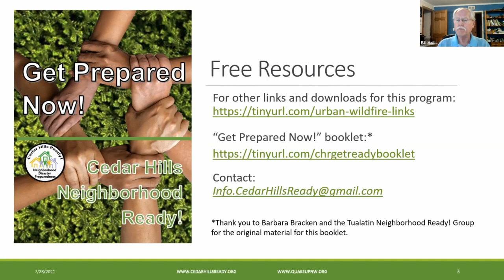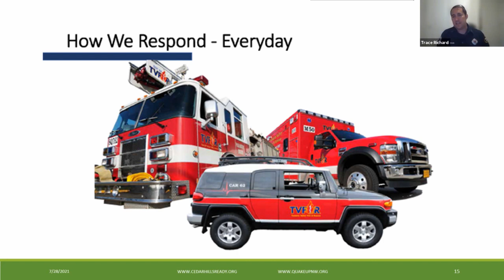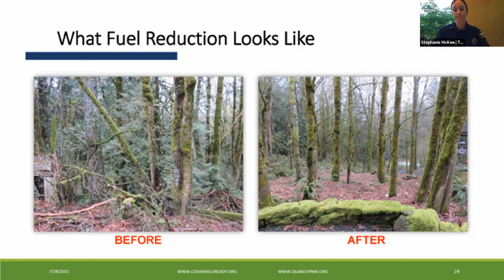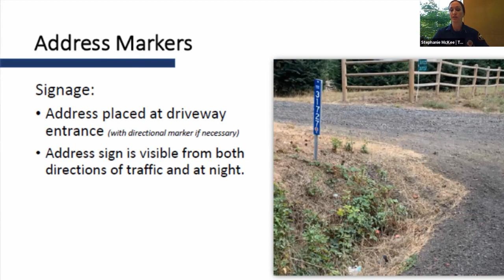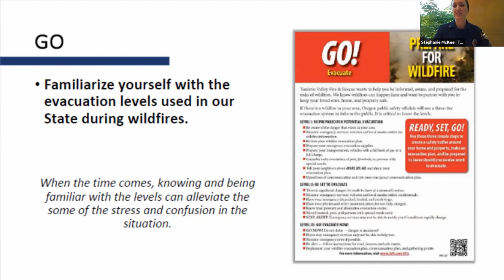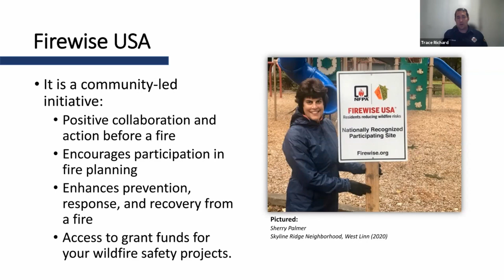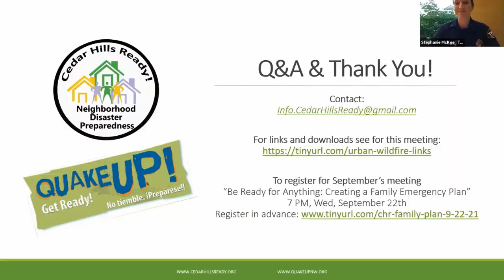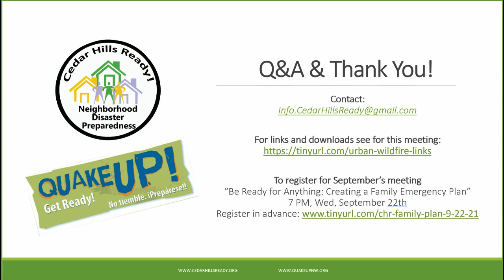Worried about wildfires? How to protect your home & family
Remember wildfires and evacuations in recent years?  Unprecedented droughts and coast-to-coast heat domes are fueling extreme heat and wildfires in Oregon and the Pacific Northwest. Are you ready to escape the heat and subsequent mega fires? If not, watch this one-hour program to learn from our firefighters at Tualatin Valley Fire & Rescue (TVF&R). They share an incredible wealth of information on how to protect your home and family from wildfires. They will talk about how and when to evacuate, what to prepare for, and what to bring. I'll guarantee you'll learn something valuable that may just save your life or the lives of your friends and family.

For more information and to get on our email list, visit us

The mission of Cedar Hills Ready! is to create caring, connected and resilient neighborhoods. We are committed to making sure every neighbor is prepared and has the best chance of survival in the event of a disaster.